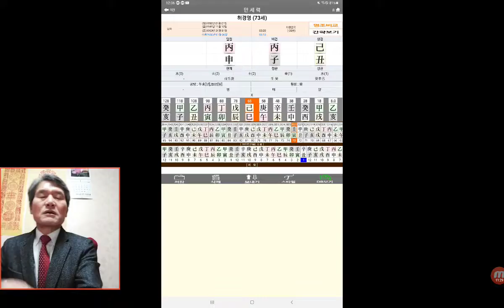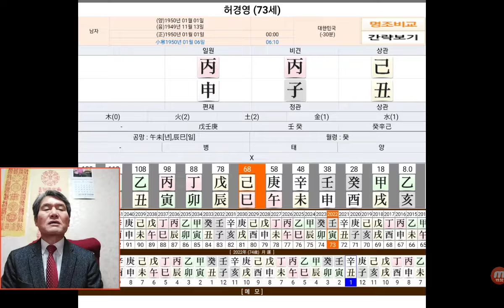허경영 사주 사주팔자